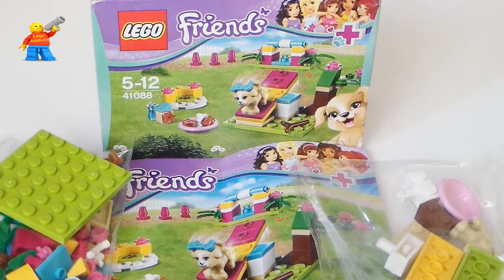Puppy training / La formation des chiots - item 41088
Le montage rapide en vidéo de la formation des chiots N° 41088 de la série Lego Friends magazine expliquer pas à pas par recettes-pas-bête

The fast build of "Puppy training" for the item 41088 of Lego  Friends Magazine